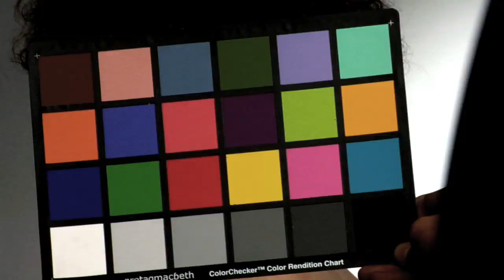No. 4: Jenny Sweeney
No. 4 feat. Jenny Sweeney Photographed by Yu Tsai.